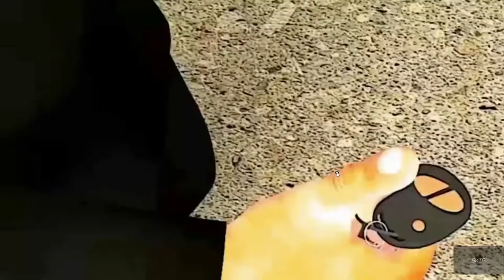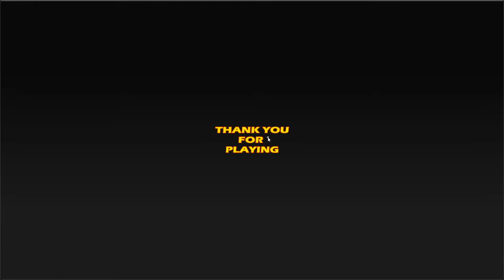PLAN Z: Chapter 1 | Why Am I Playing This Again | Viewer Requested | Livestream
Plan Z is a true-to-life post-apocalyptic zombie survival game that includes an imminent nuclear meltdown, which shapes your every decision in the game to survive. Players will follow Gary Gannon from his home city of Green Bay, WI on his journey across a zombie-infested country to reach the west coast, where his father resides. As in a real-life situation with un-manned nuclear plants, Gary knows he only has so many days to reach his father with his young daughter in tow, which many post-apocalyptic zombie games never address. Along the way, he must make harrowing decisions to evade zombies, trust other survivors, and redeem himself in the eyes of his daughter, whom he neglected her entire life. As a player, you can see Gary’s viewpoint from a multitude of decisions and maybe learn some survival skills. Will you survive in this new world? What’s your plan?

Game Features:

Intricate story line: Plan Z’s story is rich with original and realistically in-depth zombie related elements. Zombie related pseudo sciences are intelligently explored instead of just going with the simple unexplained zombie outbreaks and implausible zombie behaviors. Plan Z’s story also focuses on non-zombie characters as well. Interesting character developments, plot twists, and character relationships will keep players glued to the game. Zombies will also evolve throughout the upcoming chapters.

Interactivity: Plan Z is a choose your own adventure style game. Throughout the Plan Z game, players will have to make decisions that will directly affect the path of the game. Some choices will affect the game in minor aspects, while other choices will have dramatic effects on the game. Plan Z’s branching story line aims to add replay value to the game so players can get a much more enjoyable playing experience.

Shooter: Plan Z has first person shooter elements. Unlike many choose your own adventure games, Plan Z offers players the ability battle zombies and zombie bosses.

Puzzles: Plan Z offers mini puzzles that will challenge players and at the same time add to the story. This offers players a chance to explore and be a part of Plan Z’s environment and progress the story line.

Zombie Easter Eggs: Being avid fans of the zombie genre, we added several popular zombie related Easter Eggs in this chapter and plan to do more in future chapters. See if you can recognize them all.